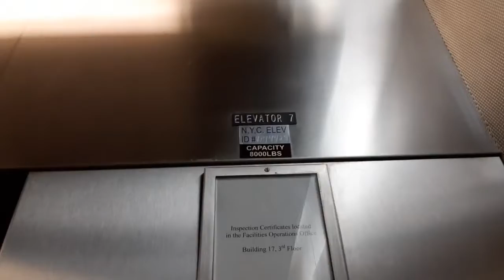Herk traction elevator at the American Museum of Natural History (Manhattan, NY)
Original date filmed: January 12, 2020